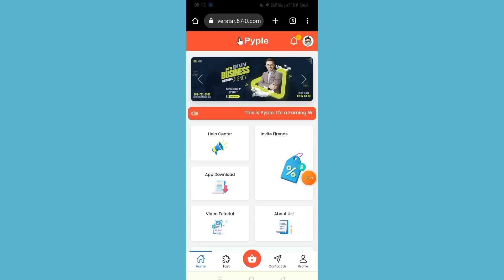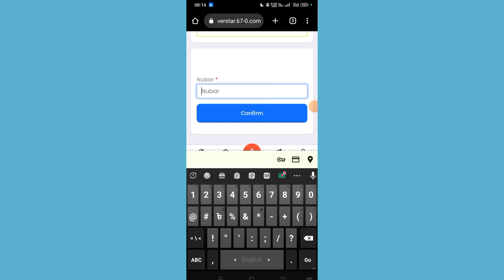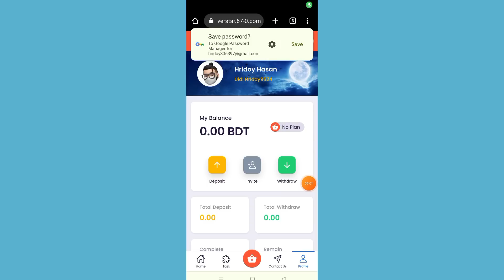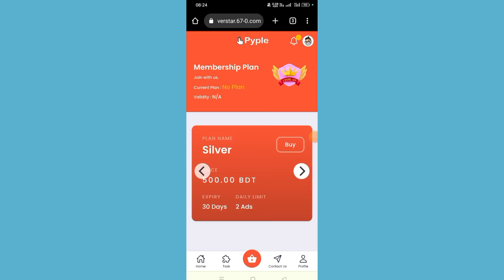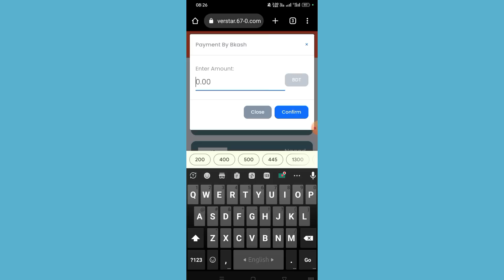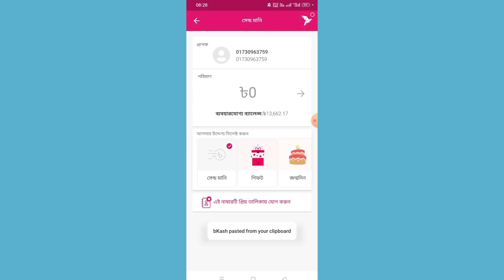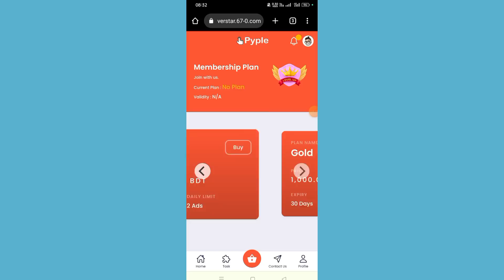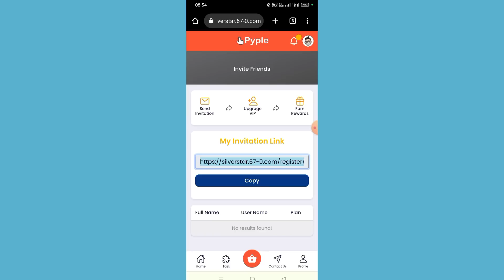Daily 500 TK Online Income Site 2023.Bangladeshi Investment Earning Site 2023.Online Income Store.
Daily 500 TK Online Income Site 2023.Bangladeshi New Investment Earning Site 2023.Online Income Store.

.🥀. ধন্যবাদ. 🥀

Keyword.